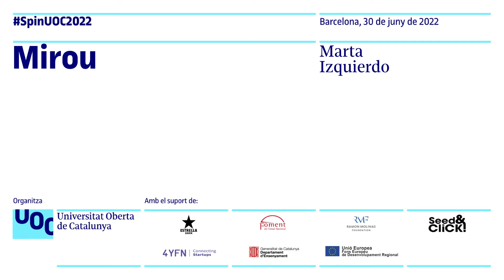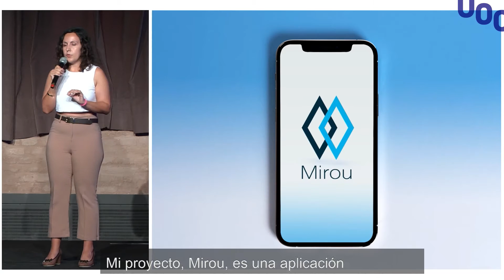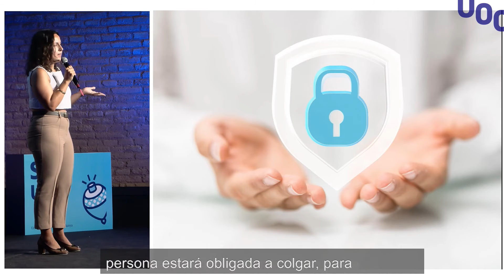Mirou - Videotrucades accessibles per a persones amb alts nivells de dependència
Marta Izquierdo, estudiant del màster universitari de Disseny d&#39;Interacció i Experiència d'Usuari (UX), dels Estudis d'Informàtica, Multimèdia i Telecomunicació de la UOC, ha impulsat Mirou, una aplicació per fer videoconferències pensada perquè sigui accessible per a persones amb alts nivells de dependència —tant física com cognitiva— en situació d&#39;aïllament, ja que no necessita ordres tàctils ni verbals. L'aplicació permet fer trucades i videotrucades de manera senzilla, sense que la persona amb alts nivells de dependència hagi de fer cap mena d'acció.

Marta Izquierdo, estudiante del máster universitario de Diseño de Interacción y Experiencia de Usuario (UX), de los Estudios de Informática, Multimedia y Telecomunicación de la UOC, impulsó Mirou, una aplicación para hacer videollamadas pensada para ser accesible para personas con altos niveles de dependencia —tanto física como cognitiva— en situación de aislamiento, puesto que no necesita órdenes táctiles ni verbales. La aplicación permite hacer llamadas y videollamadas de forma sencilla, sin que la persona con altos niveles de dependencia tenga que realizar ningún tipo de acción.

ENG